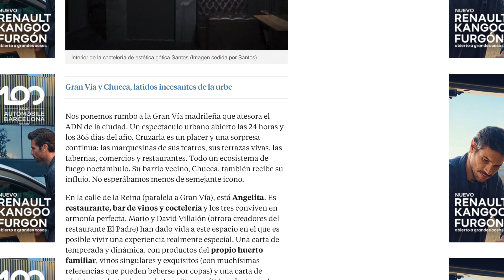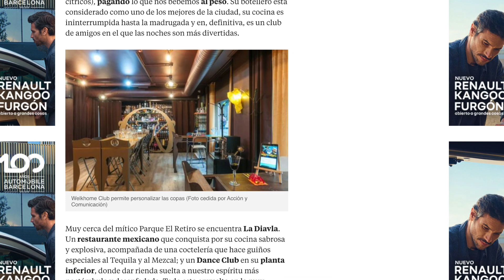Venezolanos en Madrid, Patsy Montiel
Diáspora Venezolana.- Patsy Montiel Moronta es una periodista caraqueña que viajo a España en 2001 para realizar un Máster en la Universidad Complutense de Madrid y después de diversos acontecimientos que se fueron concatenando decidió quedarse a vivir en Madrid de manera definitiva.

En Venezuela trabajaba como jefe de prensa en el Centro Nacional de Cinematografía (CNAC) y al mismo tiempo ejercía como periodista freelance para otras organizaciones y medios.

Actualmente desarrolla diversos proyectos en Madrid, entre los cuales destaca @madridseduce, una plataforma de contenidos que descubre a Madrid en varias dimensiones: gastronomía, cultura, arte, música, actividades.

En palabras de Patsy: “Es un medio de comunicación que nos invita a conocer la ciudad y sus protagonista y a emocionarnos con ellos. Es un catálogo de experiencias, contadas con amor”

¿Cómo ha sido su experiencia después de 20 años en España? ¿Cómo ha vivido la evolución de Madrid? ¿Volvería a Venezuela?